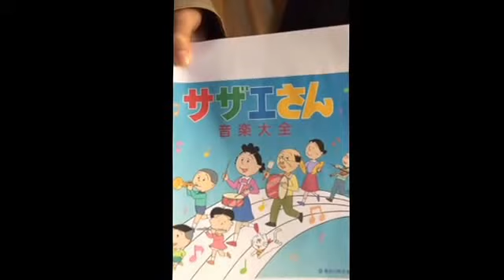森進一さん、紅白卒業記念の替え歌「冬のリビエラ」